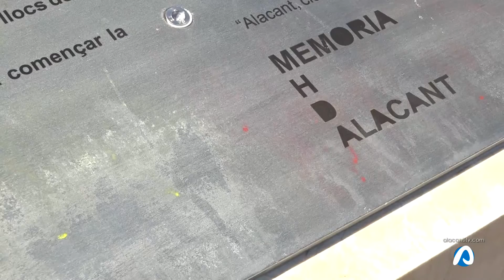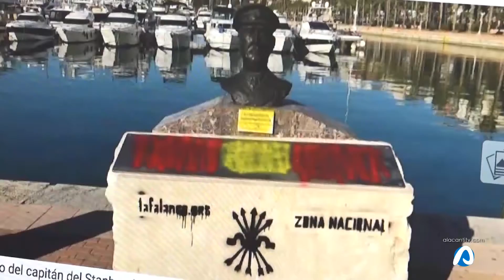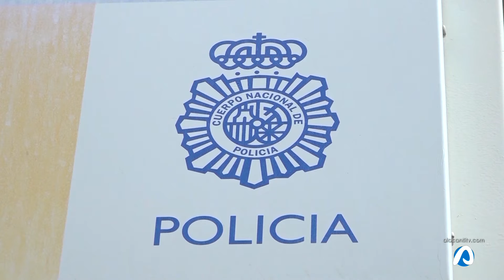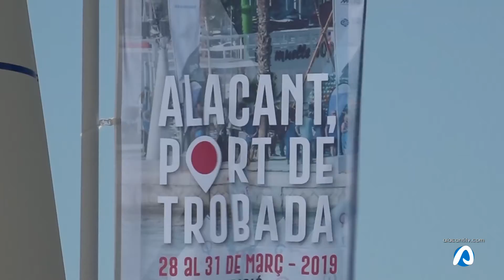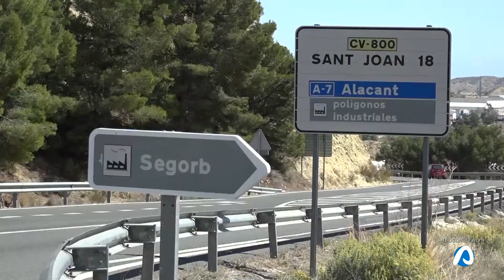INFOALACANTÍ 28 MARZO